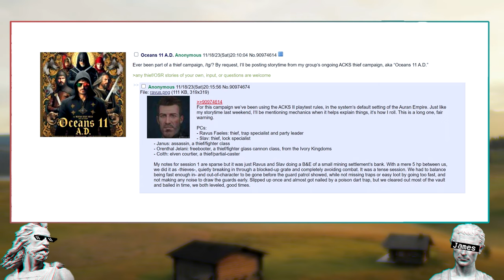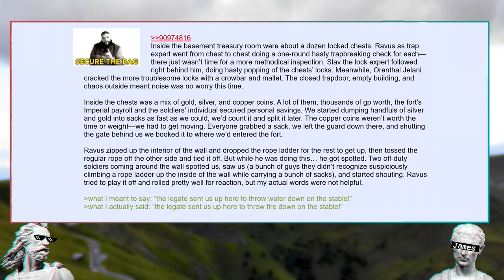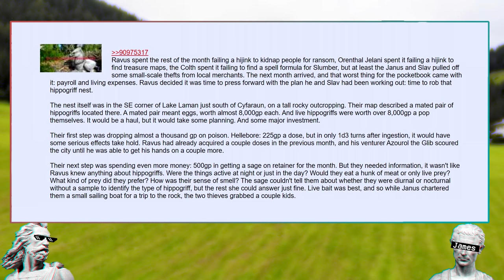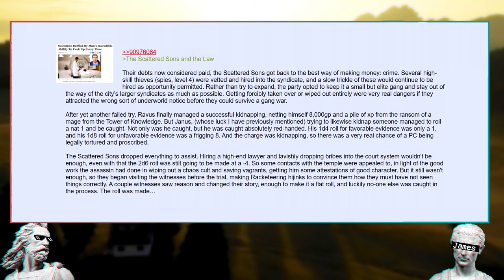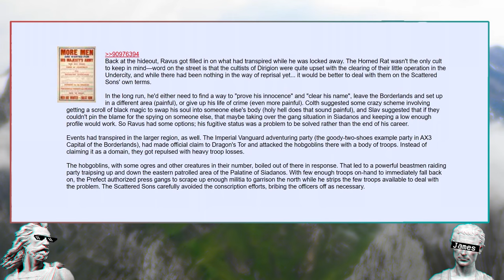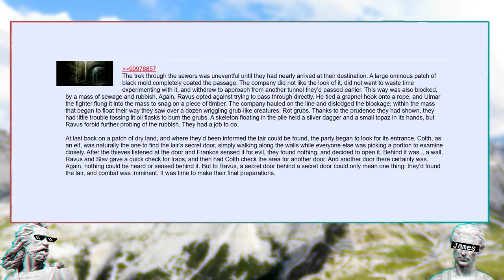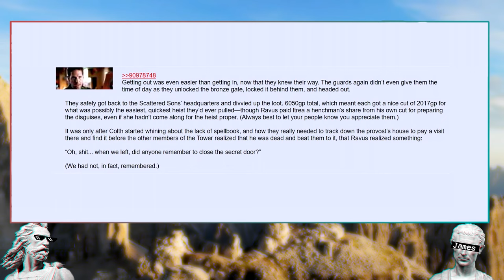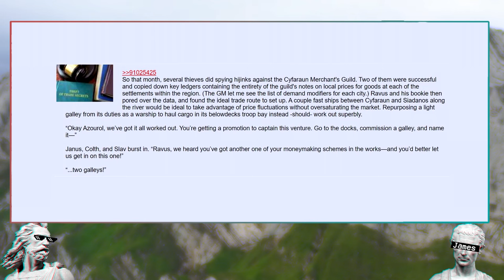How To Troll Your DM Into Running A Campaign | Oceans 11 A.D. ACKS StoryTime